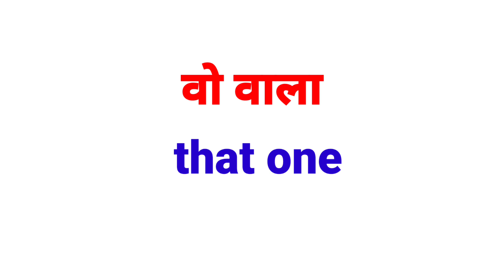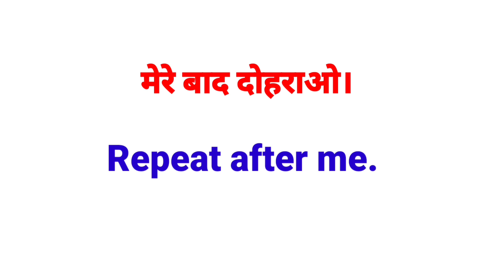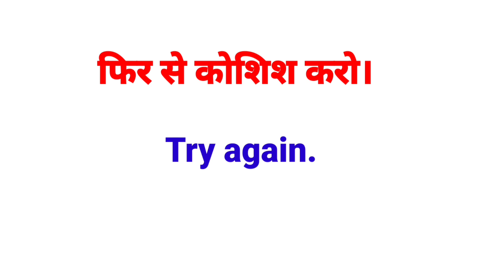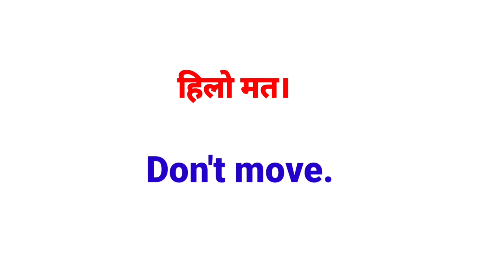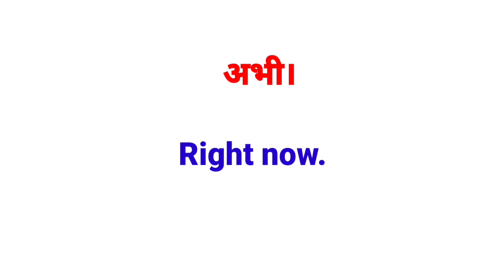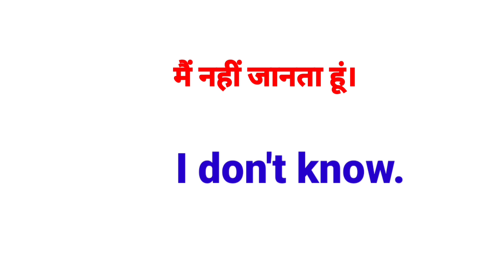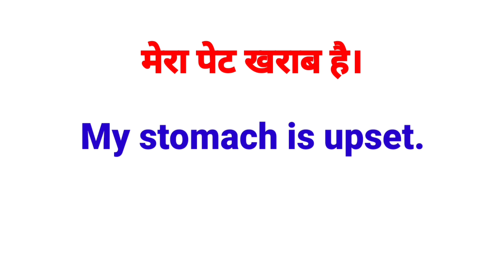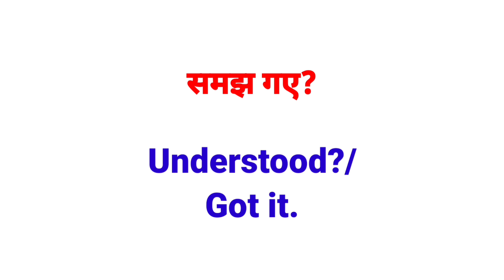शुरुआत से English बोलना सीखें | Daily English Speaking Practice / Speak English every day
Zeroसे इंग्लिश पढ़ना बोलना कैसेसीखे/English Speaking Practice/Everyday English conversation practice

Master English Fluency,Tips & Tricks for Everyday Conversations,Speak English Like a Pro,Common Phrases & Expressions,Boost Your English Speaking Skills in Minutes,Accent or Pronunciation,How to Improve Your English Accent Fast,Perfect Your English Pronunciation: Simple Steps,Sound More Fluent in English, Accent Training Tips,For Beginners,English Speaking Made Easy for Beginners,Learn Basic English Conversation in 10 Minutes,Simple English Phrases You Need to Know,Take Your English Speaking to the Next Level,Master Advanced English Conversation Skills,Speak Confidently in English: Pro Tips
How to improve english speaking skills,English Sentences for daily use
English Speaking Practice,Daily Use English Sentences,English speaking practice#english
English speaking
vocabulary practice
angreji kaise boli jati hai
bina atke angreji kaise bole
How to read and write English
english padhna kaise
sikhen zero level se english sikhna hai
english, englishh, english, from zero level
spoken english
english me baat kaise kare
english speaking
speaking fluently english
fluency speak english
fluently english bolna sikhe
kaise samjhe english
english kaise padhna
sikhe english
kaise improve kare
 jiro se english sikhe
read english
english speaking course
english learn